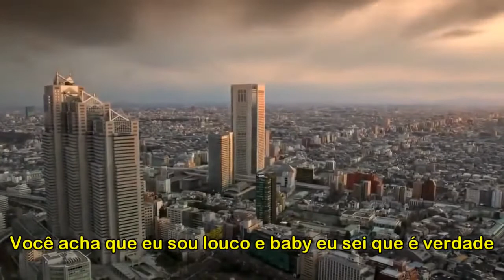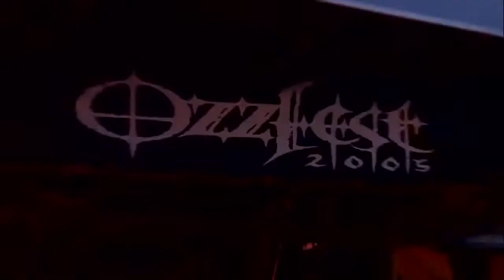Black Sabbath - Killing Yourself To Live